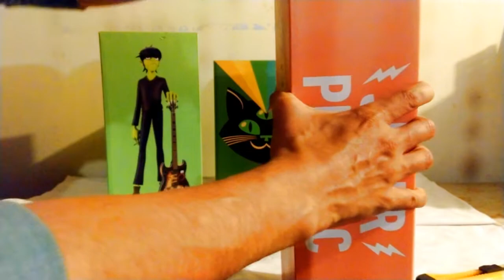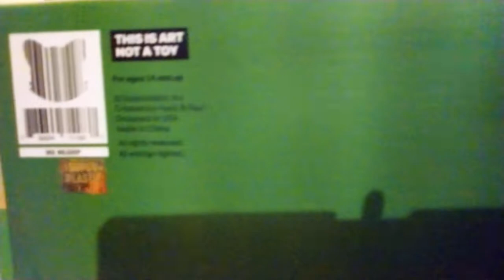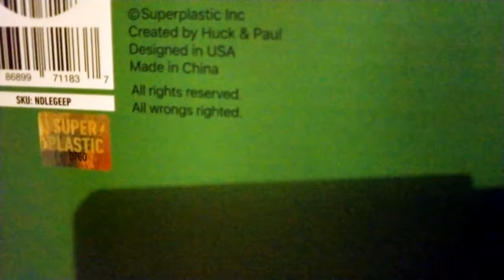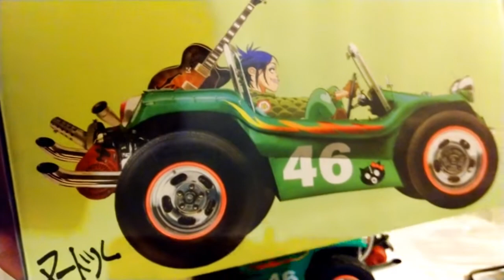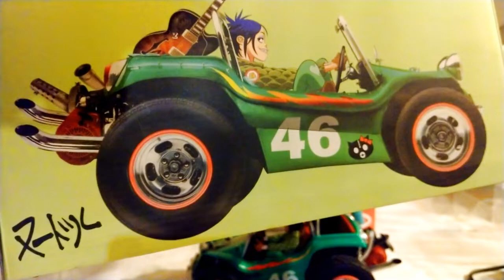Review and Unboxing: Gorillaz Group Vinyl Figures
This time we present a fun review and unboxing of 3 figures from the personal collection of Mectoys from the Gorillaz group, two of them are 2D, Murdoc and the Gorillaz Geep vehicle driven by Noodle. Enjoy this video.

En esta oportunidad presentamos un divertido review y unboxing de 3 figuras de la colección personal de Mectoys del grupo Gorillaz,  dos de ellos son 2D, Murdoc y el vehiculo del banda el Gorillaz Geep conducido por Noodle. Disfruta de este video .

Artículos sobre emprendimiento y otros temas de interés.